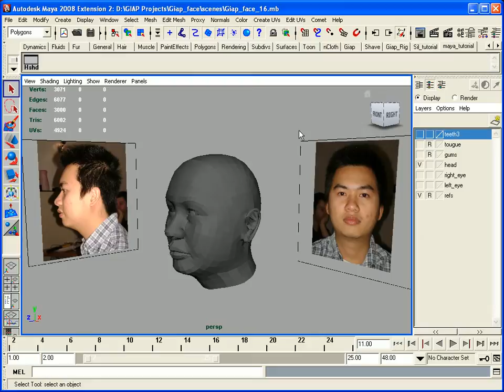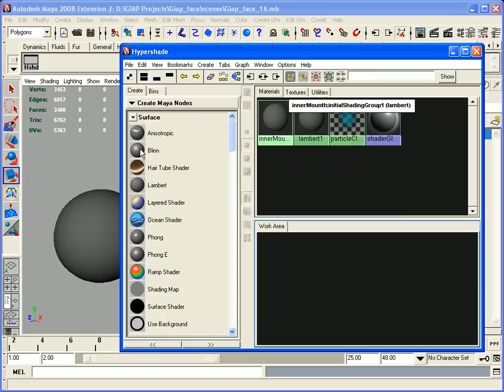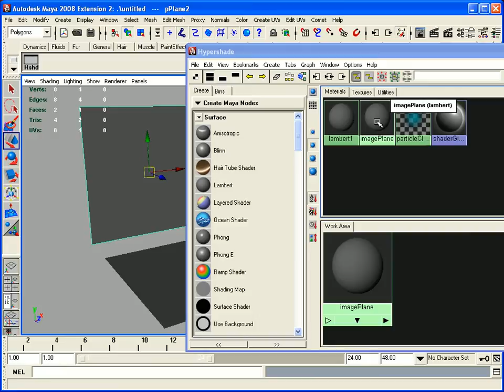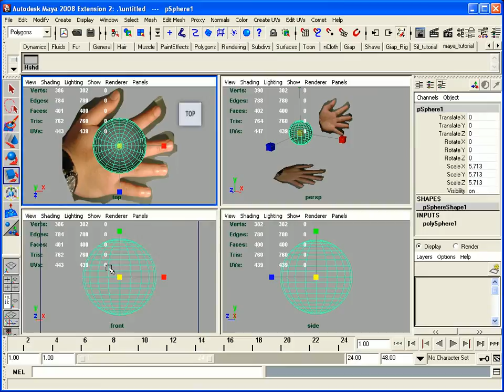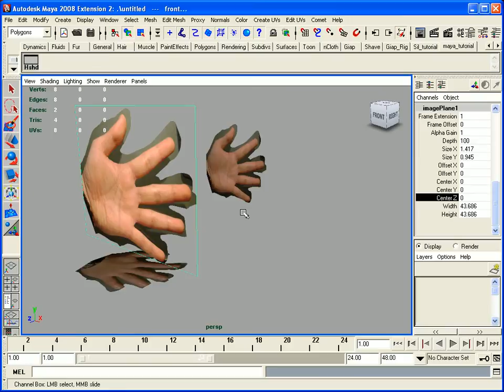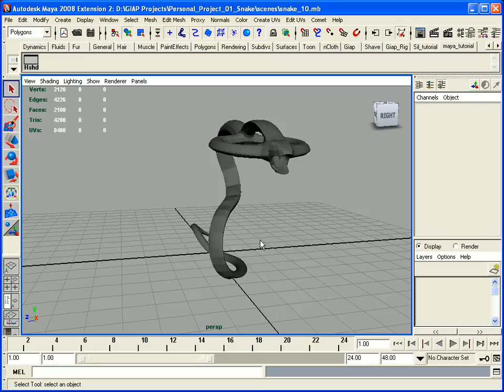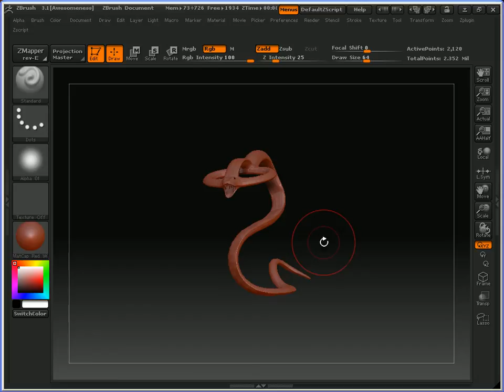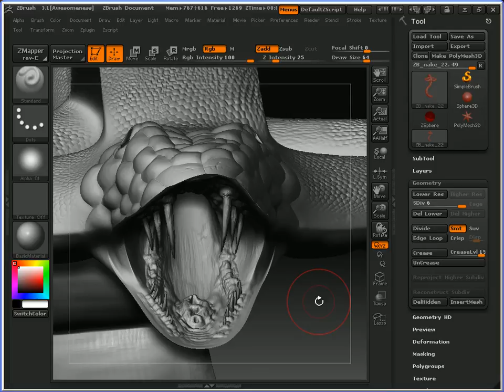Hướng dẫn Maya - 03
This tutorial video isn't my own (It belongs to Sil Musashi).
I just upload it for Maya Vietnamese Communication.
Plz give thanks to Sil if it's helpful for you!